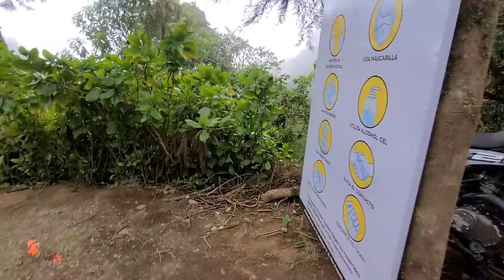No podran creer lo que hizo Armando. NOS FUIMOS EN BUSCA DE LOS ALPES. Parte 22